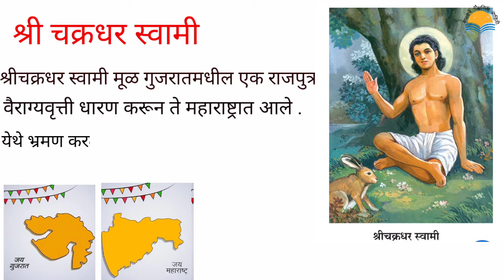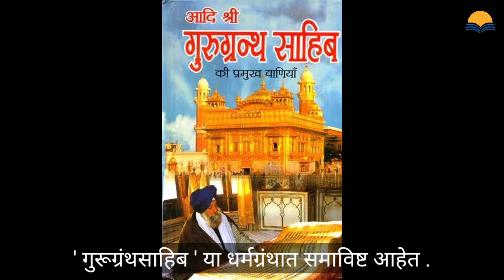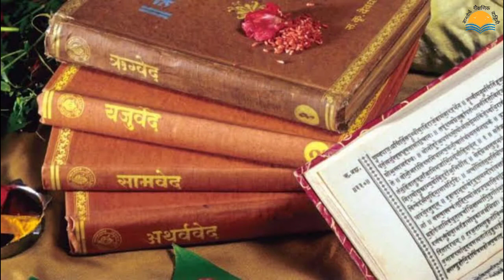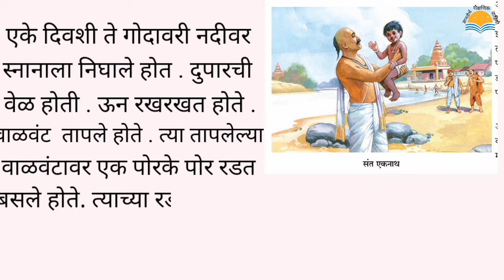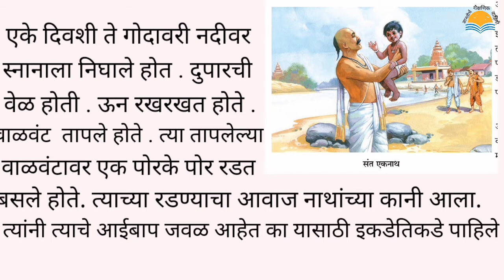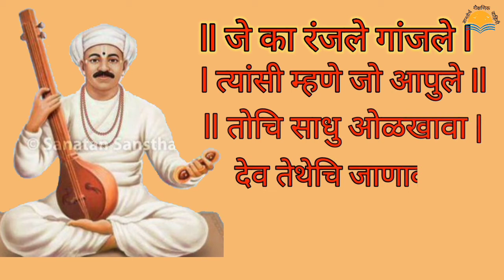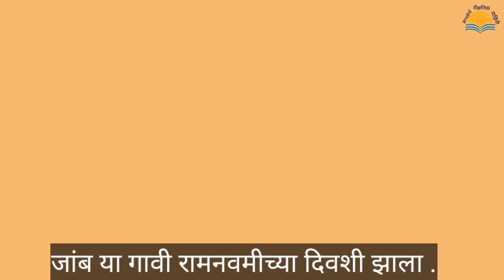संताची कामगिरी l इयत्ता ४थी ll परिसर अभ्यास भाग २ l santanchi kamgiri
संतांची कामगिरी इयत्ता चौथी
         या पाठांमध्ये आपण महाराष्ट्रातील  सर्व संतांची माहिती पाहणारा. त्यांनी केलेले महाराष्ट्रातील कार्य हे आपण इयत्ता चौथी चा पाठ क्रमांक 2 संतांची कामगिरी या पाठा मध्ये आपण पाहणार आहोत.